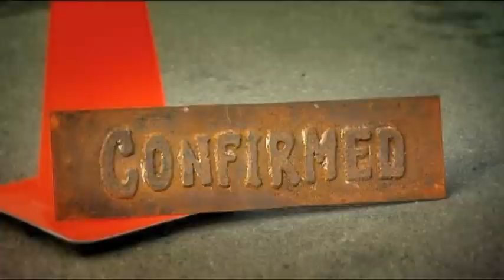Mythbusters - Drunk Driving Vs Mobile Phone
Comparing the effects of driving drunk to driving while talking on a mobile phone.